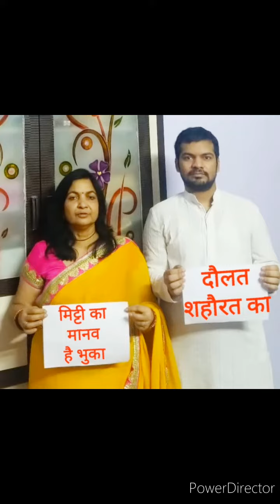Bhagwan Mahaveer- phir se janam lo na!! Quarantine video